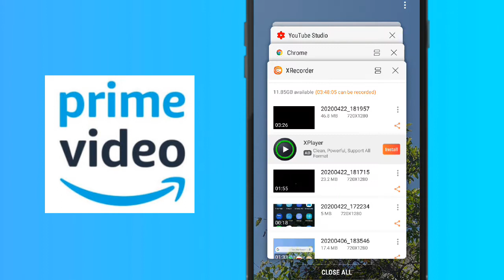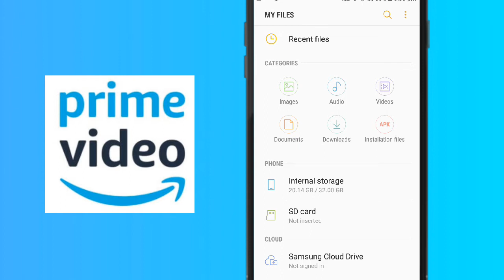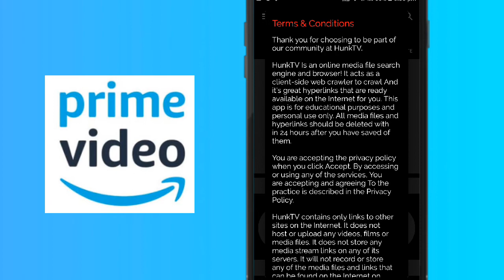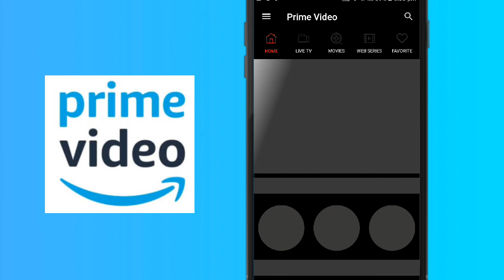How to get free amazon prime membership for lifetime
Namaskar dosto,
In this video i have shared the step by step method of by which you can watch amazon prime movies for free.

Links

topics covered

amazon prime video free, amazon prime video india, amazon prime video movies,
amazon prime free account and password 2020, amazon prime free access, amazon prime free account india, amazon prime free account generator, amazon prime,
amazon jungle, amazon forest, amazon prime movies, amazon movie, amazon prime best movies, amazon account,
amazon account kaise banaye, prime video india, prime video app, prime video free,
prime video web series, prime video series,
prime video account free